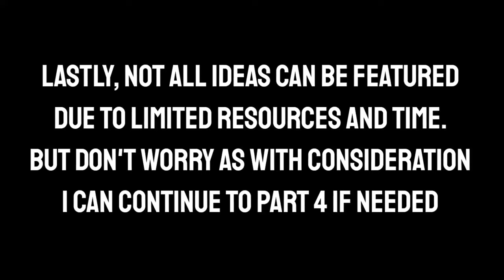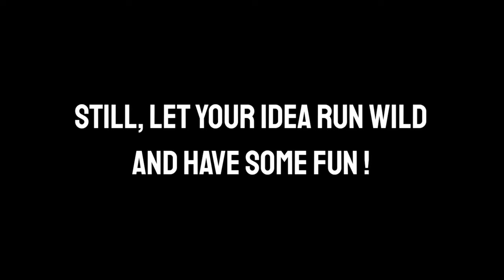See WHAT'S coming NEXT !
Future Idea

Tags m8 ignore : roblox police car, roblox police car review, erlc roblox, roblox erlc, emergency response liberty county, emergency response liberty county roblox, emergency response liberty county roblox police car review, emergency response liberty county car review, emergency response liberty county car, police car review, police car, squad car, roblox car review, roblox game car, car roblox, review police car roblox, er:lc roblox, er:lc roblox police car, er:lc roblox car review, er:lc roblox which car should i get, er:lc roblox which police car should i buy, new update roblox, roblox er:lc new update, er:lc undercover, emergency response liberty county undercover, emergency response liberty county undercover update, emergency response liberty county police customization, emergency response liberty county police undercover, stealthy cars roblox, roblox cars, cars for sale, rick roll, anime, memes, cars review, dank memes, roblox memes, minecraft memes, minecraft car, review a car, police cars game, game police car review, car showcase, police car showcase, what car should i buy er:lc roblox, cheap cars er:lc roblox, er:lc roblox police cars to get, er:lc roblox new update, cars to get roblox, roblox cars to buy, erlc trailer, erlc ,erlc gameplay, erlc rp, erlc roleplay, erlc update, erlc summer update, roblox erlc, erlcnew update